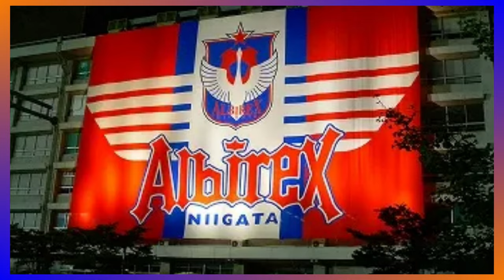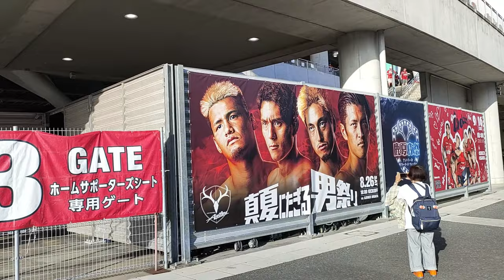【vlog】鹿島アントラーズ アルビレックス新潟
2023/8/26に鹿島サッカースタジアムで行われた
鹿島アントラーズvsアルビレックス新潟の試合のスタジアム観戦vlogです。

現地に来れなかったアルビサポに
現地の雰囲気が伝わればうれしいです！